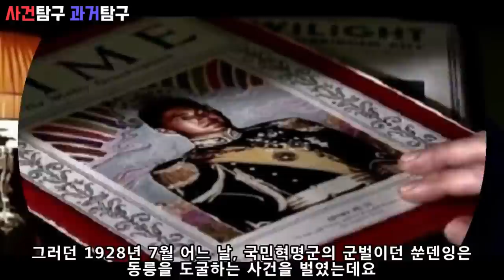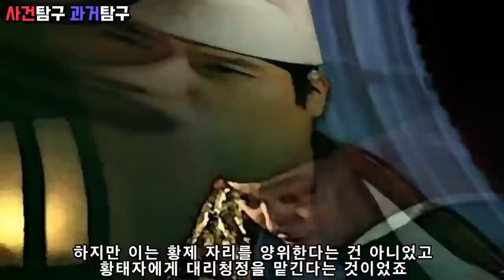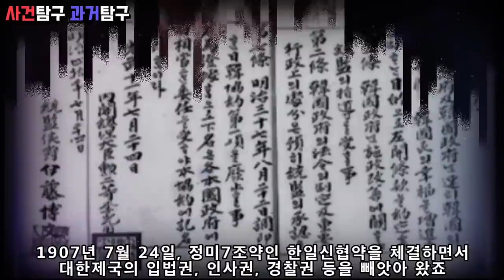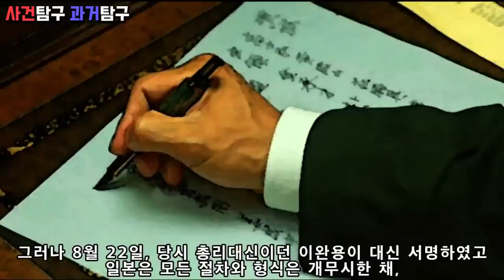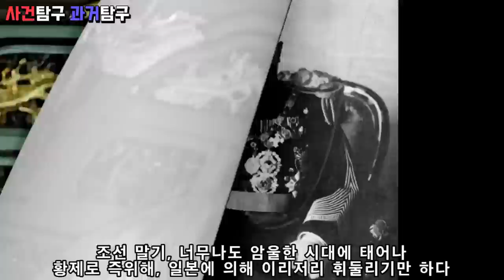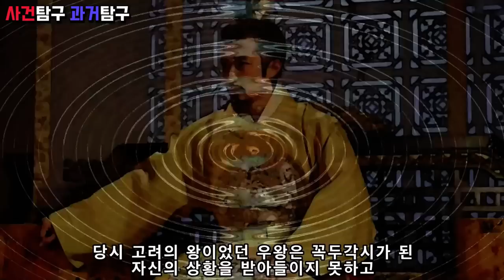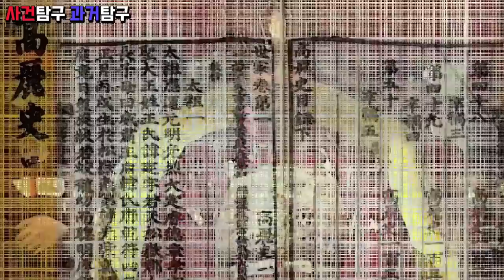마지막 왕(황제)들 몰아보기. 경순왕, 공양왕, 순종, 푸이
마지막 왕(황제)들 몰아보기 입니다.
신라 마지막 왕 경순왕,
고려 마지막 왕 공양왕,
조선 마지막 왕 순종,
청나라 마지막 황제 푸이에 대한 이야기입니다

감사합니다!